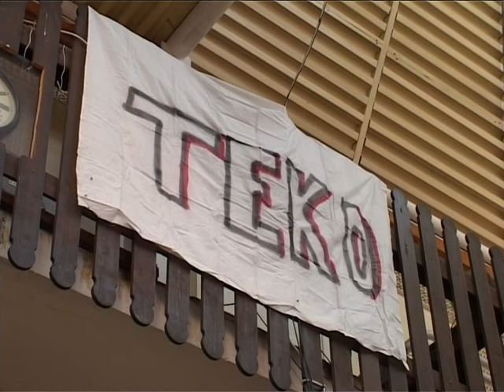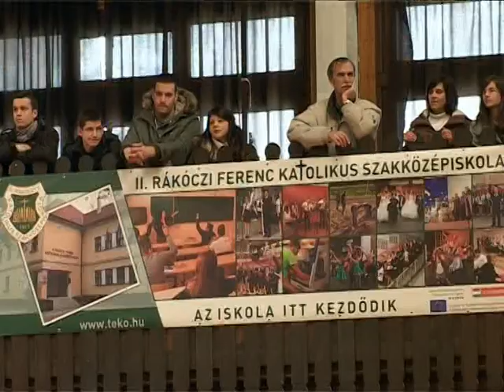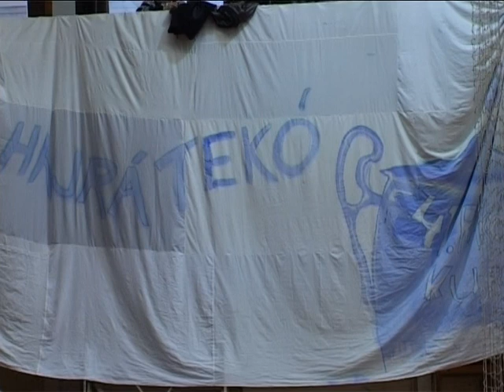41. Rákóczi Kupa (Kiskunhalas, 2014. 02. 02.)